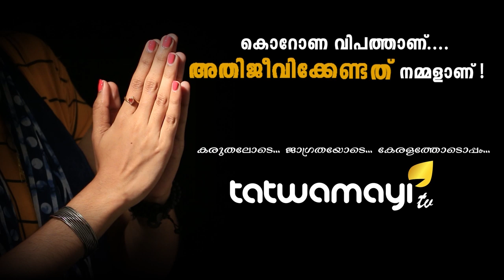നല്ല ഭക്ഷണവും ശുചിത്വവുമില്ലാതെ കേരളം, കൂടെ രോഗങ്ങളും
ഇങ്ങനെയൊക്കെയാണ് കേരളത്തില്‍ രോഗങ്ങള്‍ ഉണ്ടാകുന്നത്